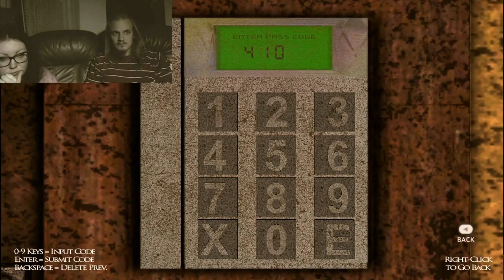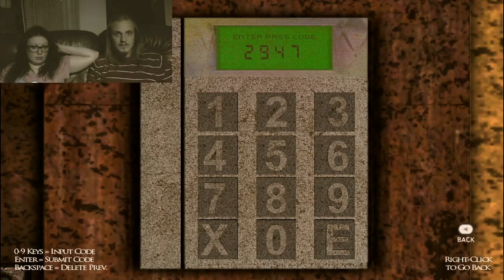Horror Let's Play! Black Rose Part 2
Playing the horror game Black Rose with VintageAl on twitch. This is the follow-up of part 1. In Swedish and some English. Enjoy!